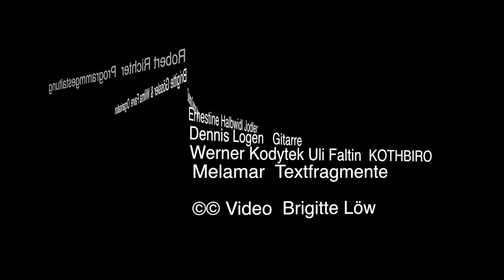Sommerfest Hohe Wand 25. 8. 2018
Schon zum 3. Mal fand am 25.8. unser Sommerfest im BergZenod auf der Hohen Wand statt. Trotz frostiger Temperaturen war es ein heißes Event. Gäste und KünstlerInnen hatten eine gute Zeit miteinander.

Der Bogen der Performance spannte sich vom Jodler von Ernestine Halbwidl, über eine Videodoku von Peter Kubelka, Haikus von Dietmar Tauchner, Lyrik von Melamar bis hin zu musikalischen Beiträgen von Werner Kodytek und Ulrike Faltin, Dennis Logan und anderen Sanghamitgliedern.

Gäste von nah und fern sind gekommen, um gemeinsam mit uns den Sommerausklang zu feiern.